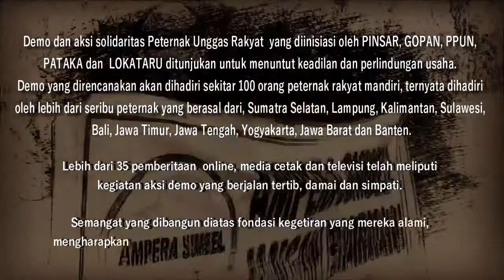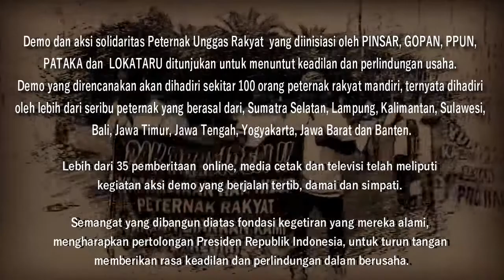Tanggapan Peternak Terhadap Jalannya Aksi Demo Peternak Broiler part1 (05 Maret 2019)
Tanggapan Bpk. Kadma Wijaya (Peternak Bogor) Terhadap Jalannya Aksi Demo Peternak Broiler part2 (05 Maret 2019)

Peternak Unggas yang tergabung dalam asosiasi PINSAR, GOPAN, dan PPUN menuntut:
1. Meminta Presiden Republik Indonesia, untuk memberikan rasa keadilan dalam
2. Meminta Presiden Republik Indonesia, untuk mengambil inisiatif mengeluarkan
3. Meminta Presiden Republik Indonesia, untuk menurunkan harga sarana produksi
4. Meminta Presiden Republik Indonesia, untuk berinisiatif menggunakan